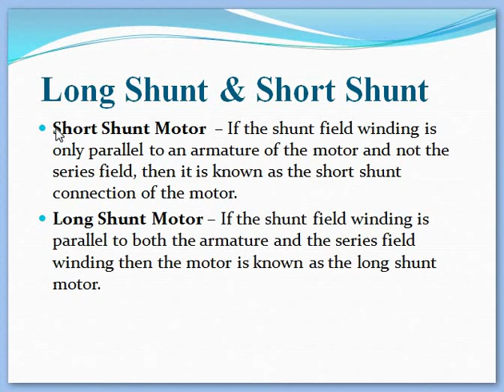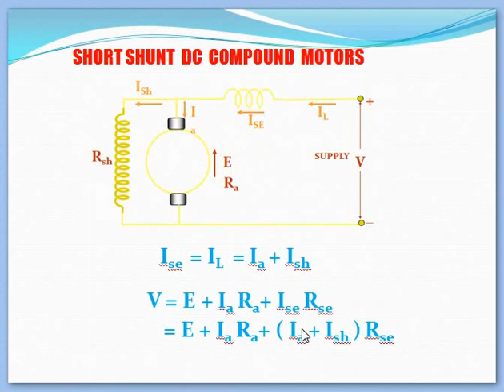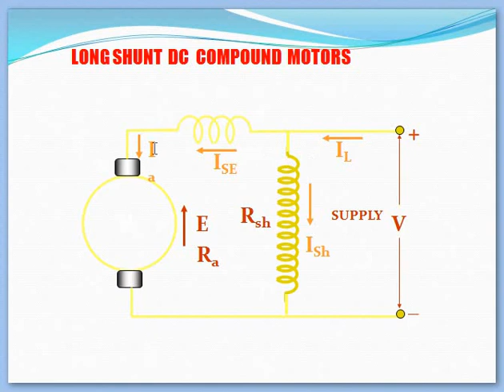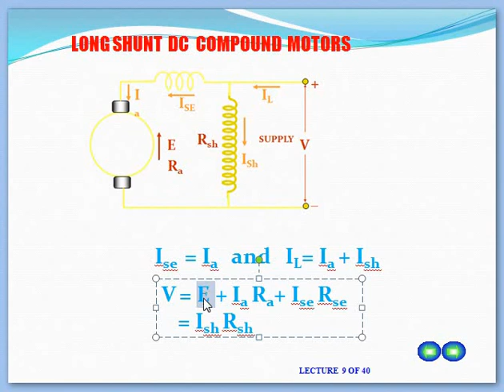types on shunt base of dc compound motor